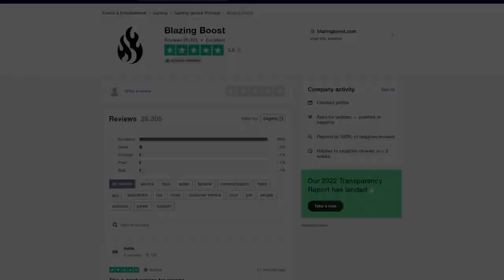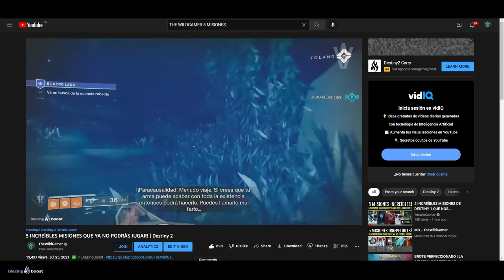¿Bungie, qué pasa con esto? | Destiny 2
0:00 Introducción
0:40 Esto era de lo mejor de Destiny 2
1:35 Susurro
2:14 Hora Cero
2:19 Matamos a Mithrax
2:50 Hora Cero.Uno
3:48 Crítica a las Temporadas
4:18 Bungie necesita hacer esto
4:42 Otras misiones increíbles
5:49 Y no nos olvidemos de esto
6:23 Outro

► ¡Sígueme!
• Accesorios Gaming 10% dto. Código wildgamer

💠MI PC:
• CPU: AMD Ryzen 7 5800X 3.8 GHz 8-Core Processor
• GPU/ Gráfica: Gigabyte GeForce RTX 3060 12 GB
• PLACA BASE: Asus ROG STRIX B550-F GAMING (WI-FI) ATX AM4
• CPU Cooler: Corsair H100i RGB PLATINUM 75 CFM
• Memoria RAM: Corsair Vengeance RGB Pro 32 GB DDR4-3200 CL16
• ALMACENAMIENTO: Samsung 970 Evo Plus 1 TB M.2-2280 NVME
• TORRE: Corsair iCUE 465X RGB ATX
• FUENTE: Corsair 850 W